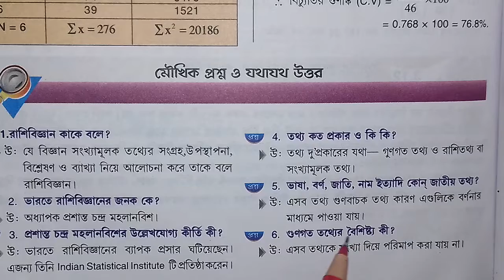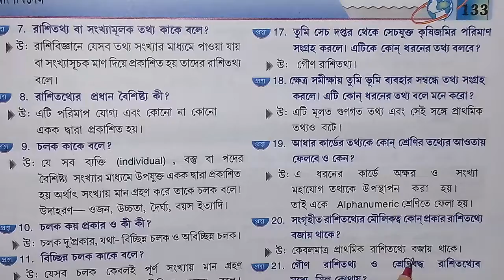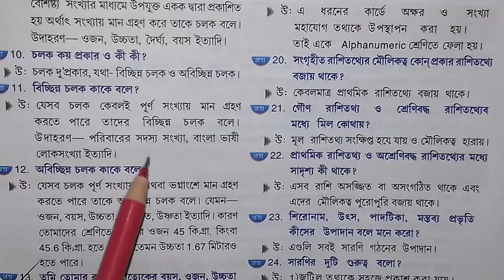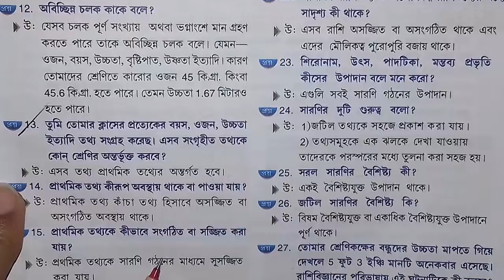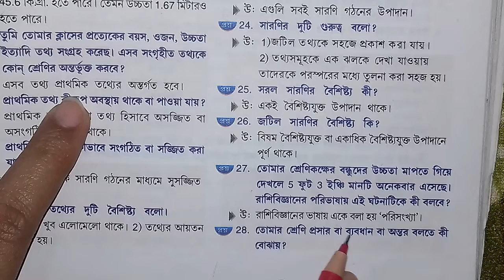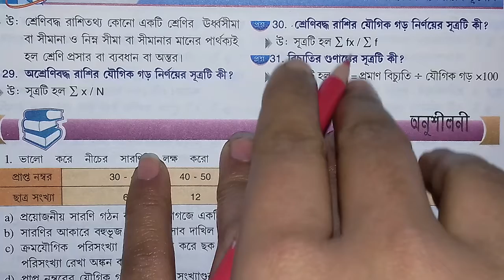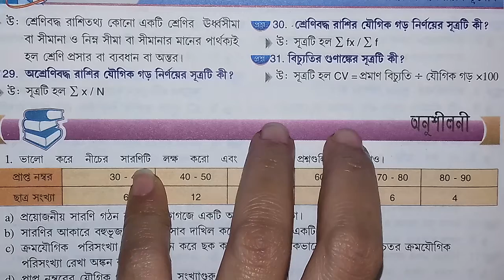দ্বাদশ শ্রেণী ভূগোল রাশি বিজ্ঞান বা সংখ্যা তত্ত্ব প্রশ্ন-উত্তর মৌখিক ও লিখিত পরীক্ষার জন্য